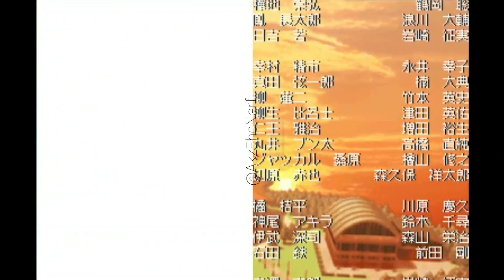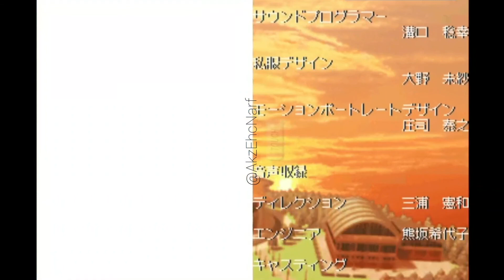Prince of Tennis - Kaido Kaoru More Sweet Edition Moments (2/2)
This is my very own screen recorded video of the Tennis no Ouji-sama: Motto Gakuensai no Ouji-sama - More Sweet Edition game made by Konami on NDS. The video only focuses on Kaido Kaoru moments. If you have this game in your device and you want an idea on which options to choose if you want to have the best ending, then please keep on watching!